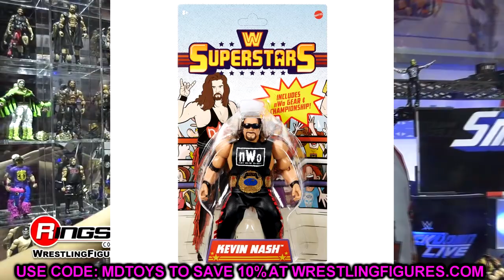BEST DAY OF WWE FIGURE REVEALS EVER! ULTIMATES, EXCLUSIVES + MORE!